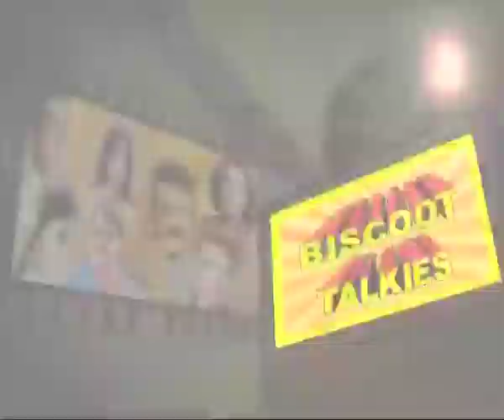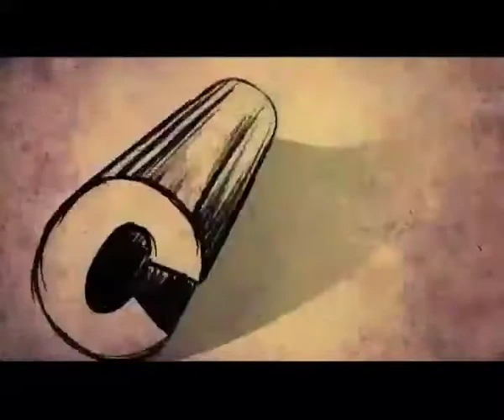Brahma Gantu Kannada Movie Comedy Scene Saritha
Watch Kannada Movie Comedy Scene  Brahma Gantu release in year 1985. Directed by B Subbarao, produce by Dwarakish, music by Vijayanand and starring Saritha, Sridhar, Dwarakish, Sadhana, C R Simha, Lokanath, Ramadevi, Kamala Kamesh, Kokila, Abhilasha, Dingri Nagaraj, Saikumar, Shani Mahadev, Surya Kumar, Hanumanthachar, Mana Venkatesh, Nagaraj. We are uploading fresh Kannada Movies regularly.